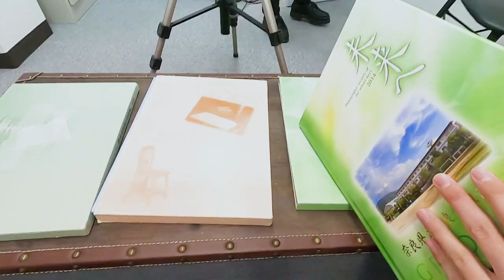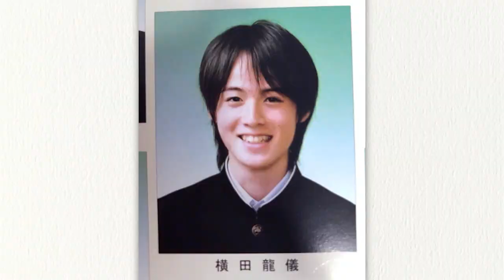黄金期？中学時代の卒アルをのぞいてみた！【失笑の嵐】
卒業シーズン真っ盛りということで、健ちゃんの中学時代の卒業アルバムをチェック！
ミスター○○のエピソードや後輩たちからのメッセージ等、健ちゃんの黄金期（？）を振り返ります！
途中から横田龍儀くんも合流し、横田くんの中学高校時代の写真もチラ見させてもらいました！

次回は3月27日（金）20時配信予定です！

あそびばアカウント

鳥越裕貴のアカウント

‹主な出演作›
◆鳥越裕貴：

◆ゆうたろう：
ウェブドラマ：『FOLLOWERS』、『湘南純愛組!』